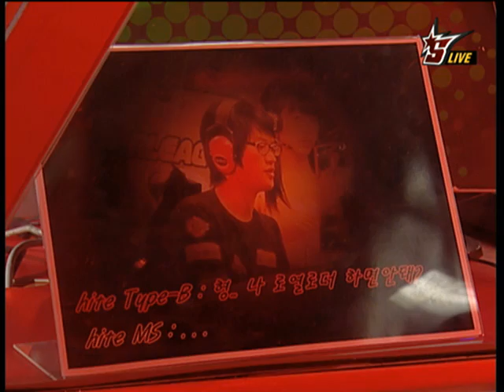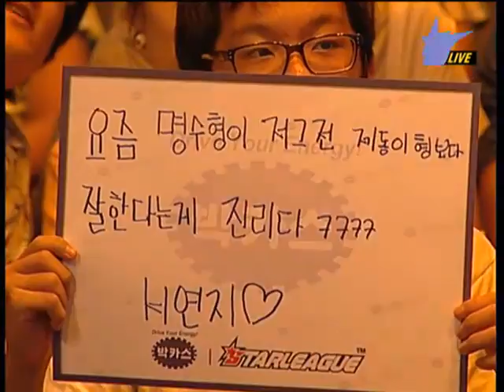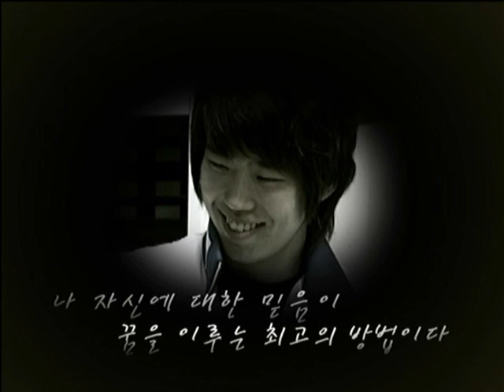Bacchus OSL 2009 YellOw[ArnC] vs type-b 2009-08-12 @ Retur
YellOw[ArnC] (Zerg)
- Name: 박명수 (Park Myung Soo)

 vs

type-b (Zerg)
- Name: 문성진 (Moon Sung Jin)
- Team: hite SPARKYZ

League: 2009 Bacchus OnGameNet Starleague

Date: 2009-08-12